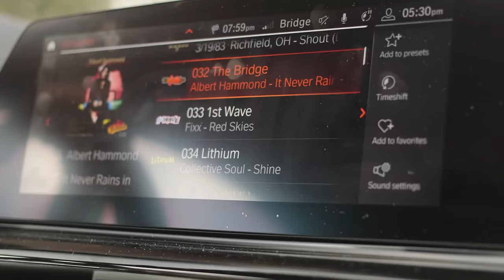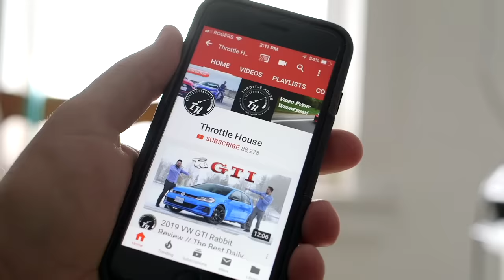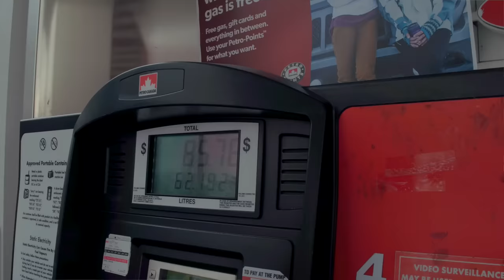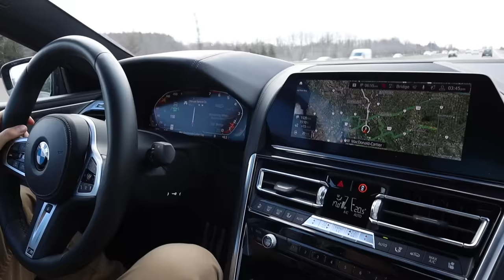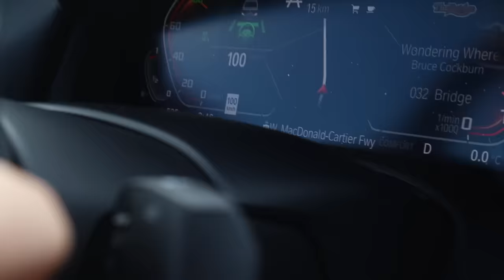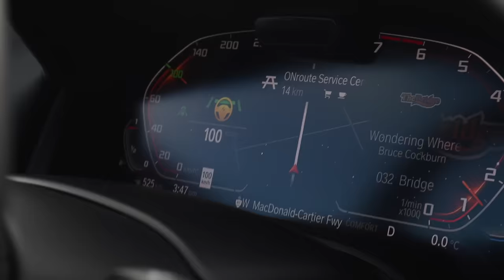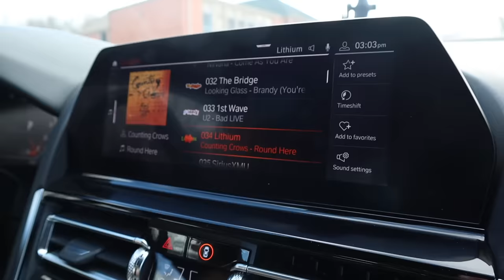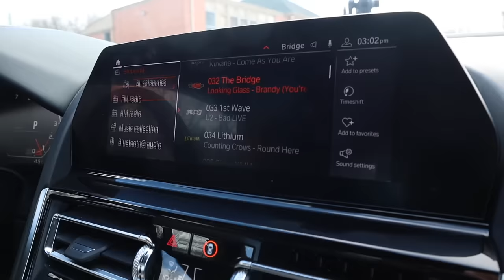2019 BMW M850i Review // A True Flagship BMW?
What's it like to live with the brand new 2019 BMW M850i? This week, Thomas and James test the 8-Series on highways, and backroads, to see if this is a car that can hold BMWs flagship title, and still be good to live with.

(proceeds will go to fixing Thomas’ broken BMW, so it can then just break again for your entertainment)